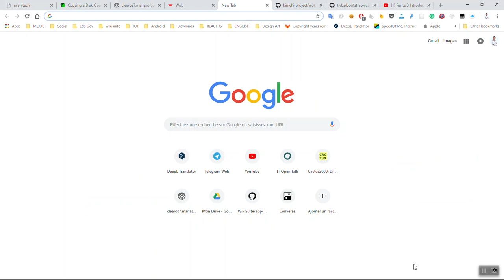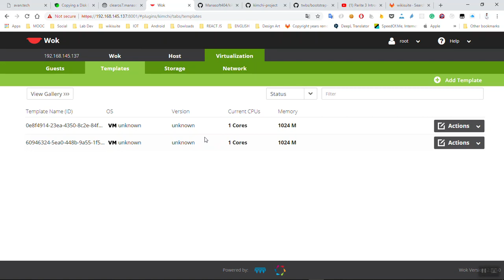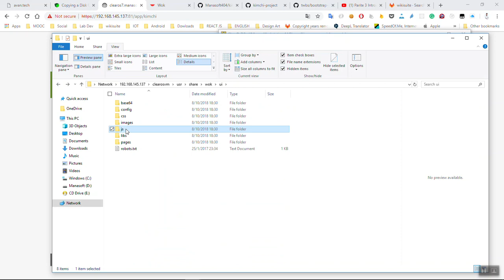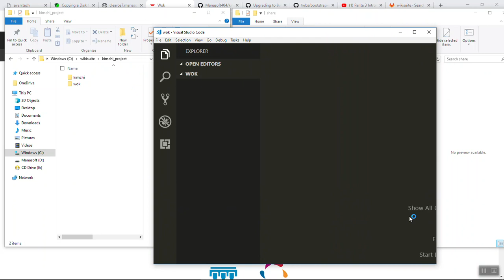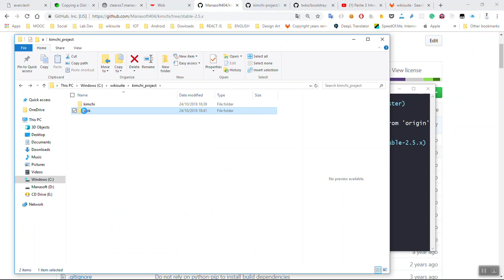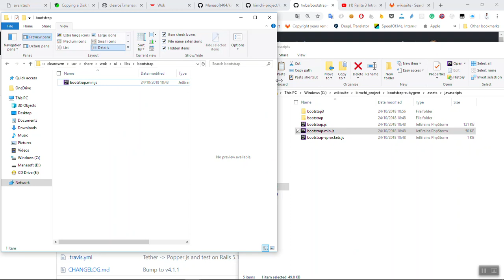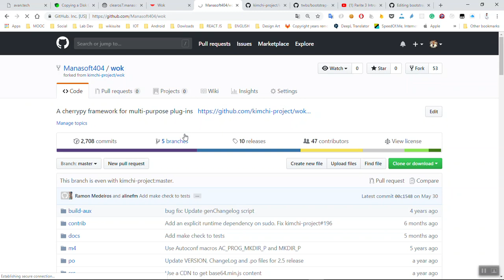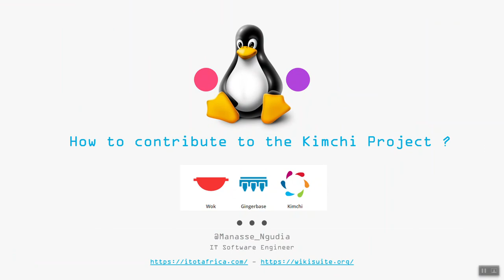How to contribute to the Kimchi Project ?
Nous allons voir comment contribuer au projet Kimchi sur Github ;  les développeurs et aux praticiens de DevOps et  qui ont une bonne connaissance de la programmation python , web, git  et qui aimeraient apporter un plus à l'évolution du projet